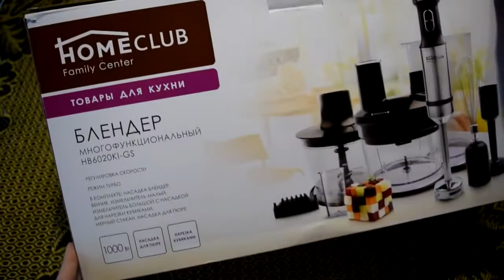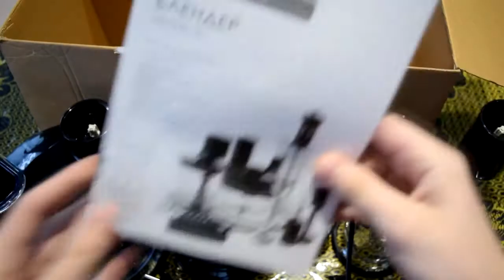Распаковка блендера HOMECLUB HB-6020KI-GS.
В комментариях напишите, как вам качество звука и картинки.
В улучшении видео буду двигаться только вперёд!